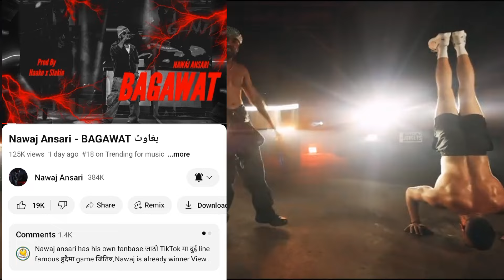OG BACK BEEF STILL ON DISS TO JAMSEY ! SHADOW REPLY | ANTF BATTLE UPDATES | FLAKA | HIPHOP NEWS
नमस्कार म सजिन ! हाल केही बर्ष देखि नेपाली हिपहप सम्बन्धि केहि सामाजिक संजाल मा घटेका वा देखा परेका कुरा खोजी गर्छु ! खोजी गर्ने क्रममा कसै को भिडियो प्रयोग गरेर तपाई हरुलाइ समस्य भए एक चोटि मलाई सम्पक गरिदिनु होला म भिडियो हटाउने छु। एक चोटि सोध्नु होला 🎤
Insta Update With SAZEN (SEEM PAGE)